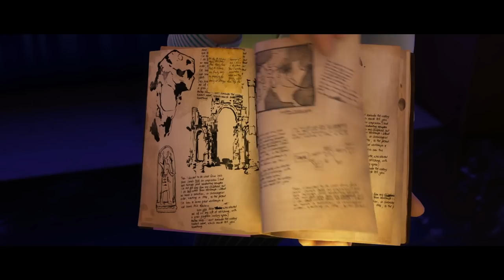As Aventuras de Tadeo 2: O Segredo do Rei Midas | Trailer Oficial #1 | Paramount Pictures Brasil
Tadeo é um pedreiro que tem grandes sonhos e sempre se mete em grande aventuras. Aqui, ele está de volta e parte agora para Las Vegas, onde irá ouvir algo extraordinário: que o colar de Midas, o rei que transformava tudo o que tocava em ouro, existiu de verdade. Mas o problema surge quando Sara Lavroff, que fez a descoberta, desaparece misteriosamente.